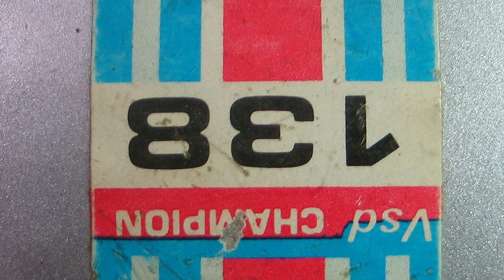PREMONICIÓN 138 - Cortometraje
PREMONICIÓN 138.
Cortometraje de Pablo Cester Pérez  (11 años) presentado en la jornada de Clausura de PLOT-POINT 2016 el día 19 de agosto de 2016 en el Salón Don Diego de Valdealgorfa (Teruel).